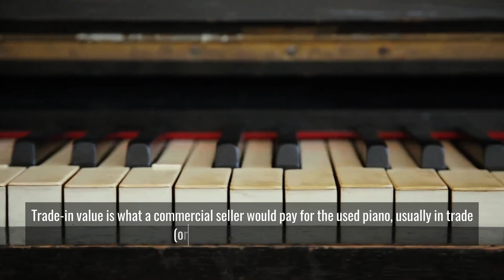How to value piano - Guide For Buying Used Piano (or New Too)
Fair market value of piano is the price at which a piano would change owner between a buyer and a seller, whoever want to buy or sell, and both have reasonable knowledge of the relevant facts about piano.

Appraisers of pianos usually use 3 different methods to determine fair market value: depreciation, comparable sales, and ideal value and subtract the cost of restoration.